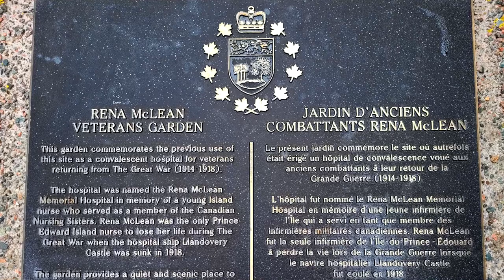L'histoire de la Maison du gouvernement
1834 au présent
Le rôle de lieutenant-gouverneur
L'honorable Antoinette Perry, Lieutenante-gouverneure de l'Ile-du-Prince Édouard